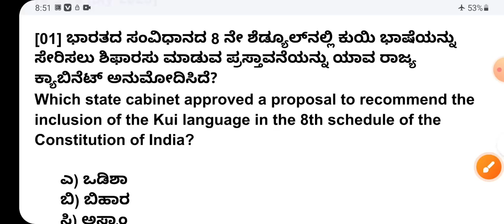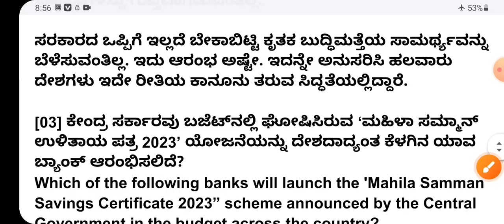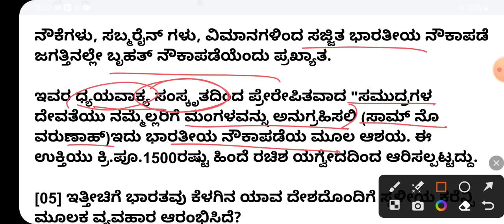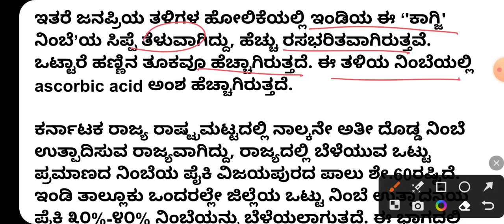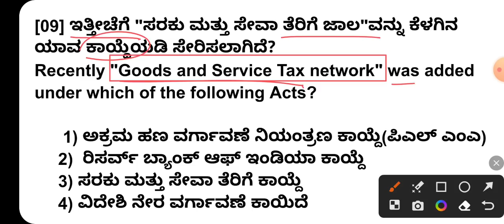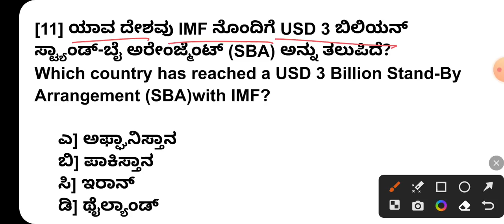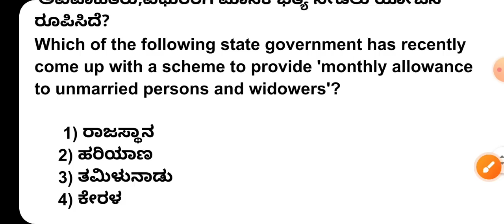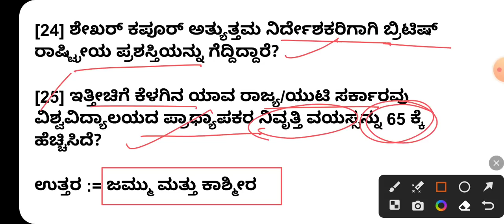8,9,10 JULY 2023 CURRENT AFFAIRS IN KANNADA / JULY 8,9,10 2023 CURRENT AFFAIRS IN KANNADA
8,9,10 JULY 2023 CURRENT AFFAIRS IN KANNADA / JULY 8,9,10 2023 CURRENT AFFAIRS IN KANNADA